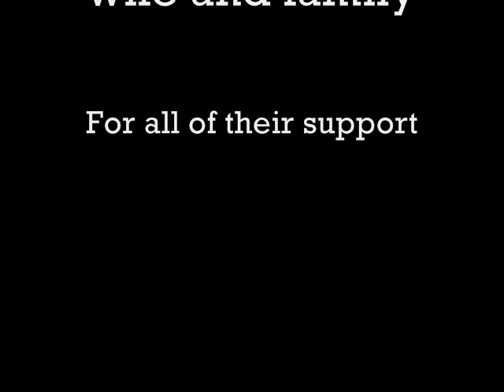Ryan Reed IDPA Fall Brawl 2011 Rudy Project IDPA Squad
Here are some of the stages from the IDPA Fall Brawl at CASA in Little Rock, AR. I was only able to get 10 of the 12 stages on video. Finished 1st place CDP Expert and 2nd overall CDP, shooting a stock Glock 21. It was a tough match - I had a feeding issue on Stage 11 and shot myself into too many 2nd reloads. Goose and his staff did an outstanding job.